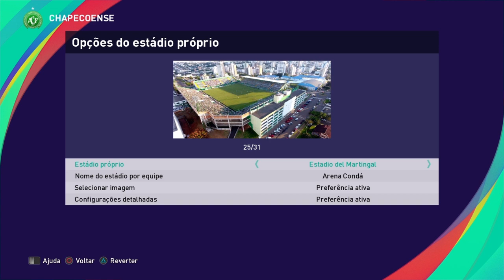Chapecoense 100% atualizado PES 2021